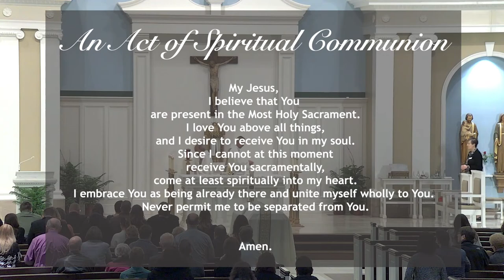Mass of the Resurrection for Charles F. McLaughlin 1.14.2023 10am